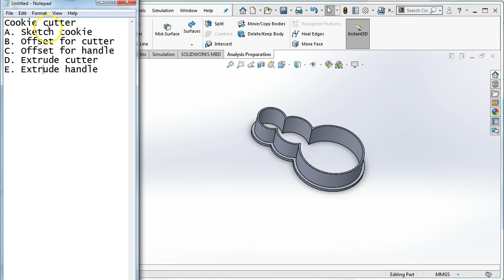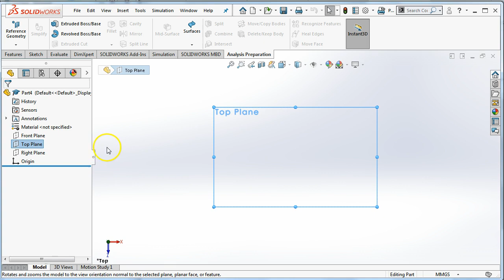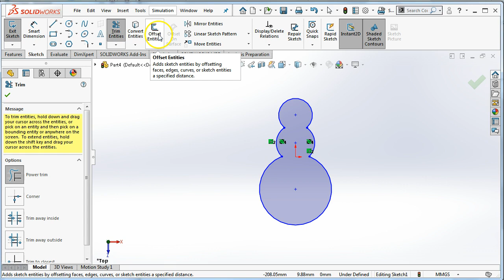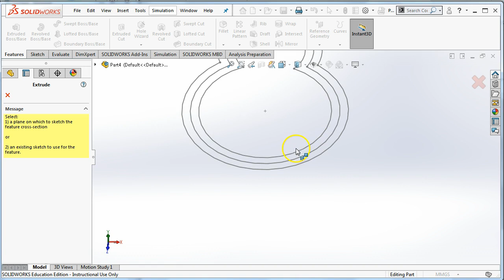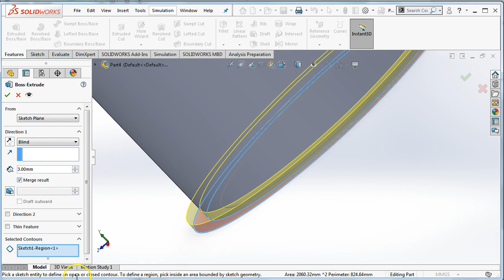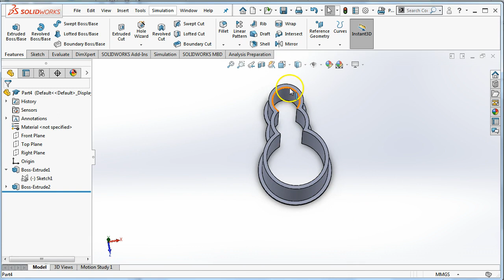04 Cookie Cutter - SolidWorks - 3D printing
Using SolidWorks to make a 3D printable cookie cutter. Used in a middle school class room at Voyager Middle School's STEAM Lab